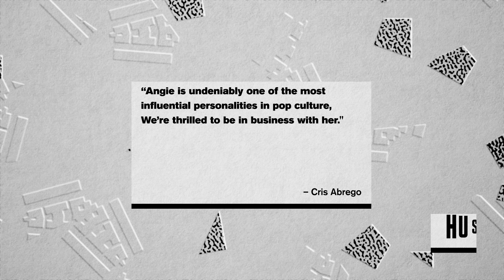Angie Martinez Is Making A Major Move Into TV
The media personality is diving into television with a new development deal.